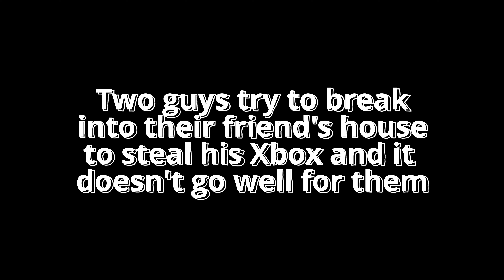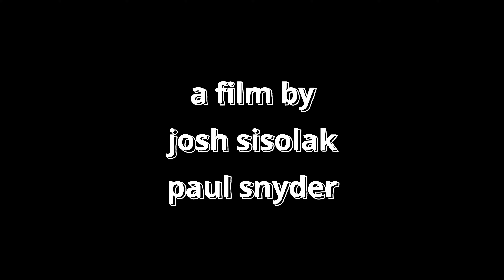Two guys try to break into their friend's house to steal his Xbox and it doesn't go well for them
University of Notre Dame student short film.